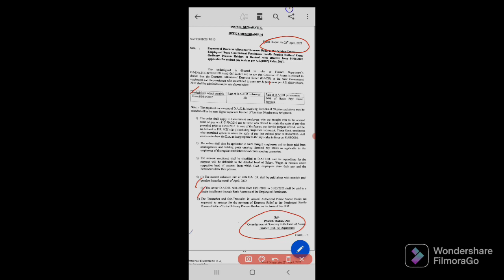Good news for AssamGovt.employee and pensioners ।D.A. arrear Good news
Assam govt employe D.A.hike
মৰগীয় বানচ বৃদ্ধি
#3% d.a.hike.assam govt.
assam govt job news today, assam govt da news, assam govt job news, assam govt employees latest news

assam govt da news,
assam govt job news,
# assam govt employees latest news